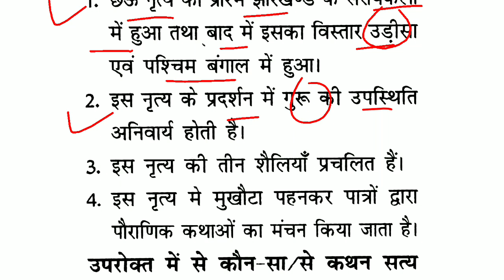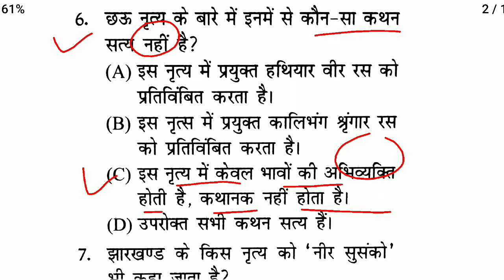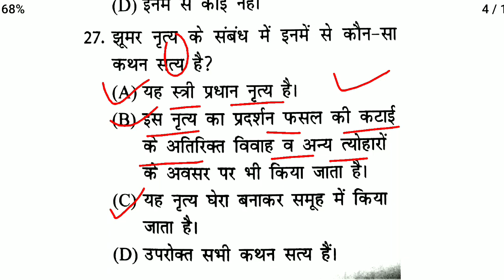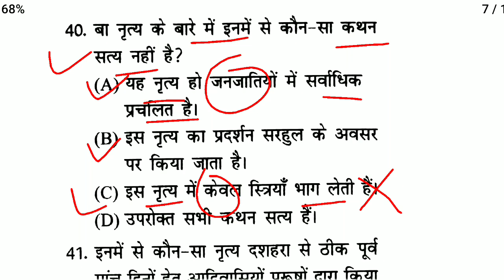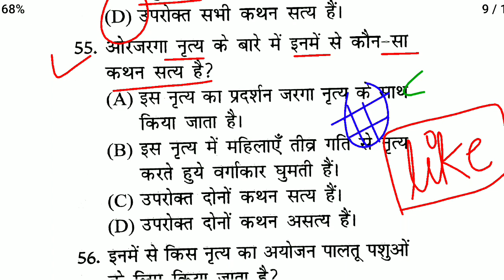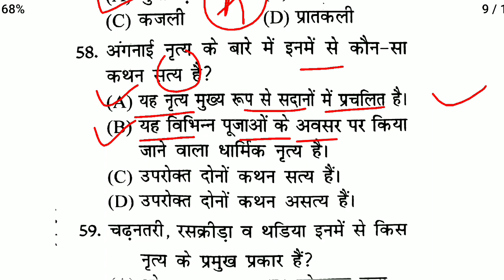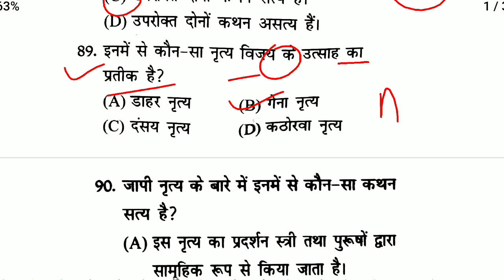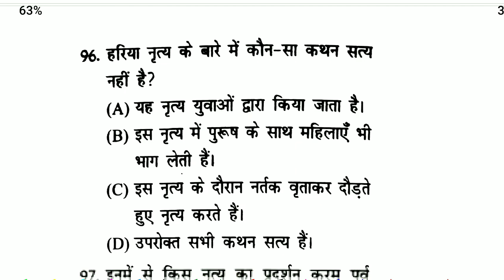झारखंड के लोकनृत्य| Mcqs |Udaan Objective Questions|JSSC CGL 2022|JPSC|By Ramanand Vishwakarma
झारखंड योजना